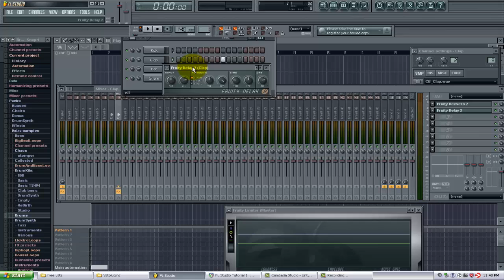Applying effects to channels and instruments in FL Studio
your source for FL Studio Tutorials and producer tools.

In this tutorial we show you how to apply effects to instruments, samples, and channels.